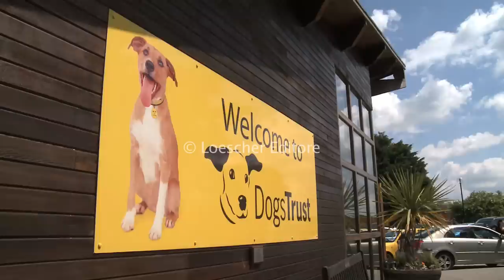English - Animals (A1-A2 - with subtitles)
Che rapporto hanno gli inglesi con i propri animali domestici? Guarda il video e scoprilo.

Sei in cerca di video per rendere più interessanti le tue lezioni? Benvenuto su Loescher Editore Video, il canale Loescher dedicato alla didattica multimediale. Qui troverai minidocumentari, interviste e video lezioni. I video riguardano ogni materia scolastica, dall'italiano alla filosofia, dalle lingue straniere all'arte, con sezioni dedicate allo studio per l'italiano agli stranieri e alla formazione per gli adulti. Per accedere a tutte le nostre risorse digitali, visita WebTV Loescher, piattaforma streaming contenente video e audio corredati da attività didattiche in pdf.